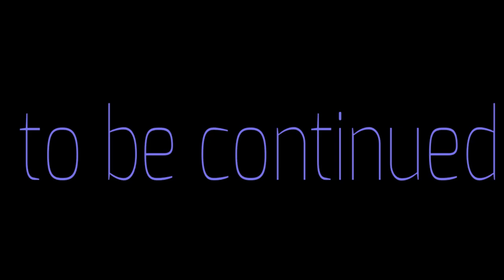New Number Lore (31-35) (THANKS TO LEO FOR VOICING 31, CRUMBLE FOR VOICING 32)